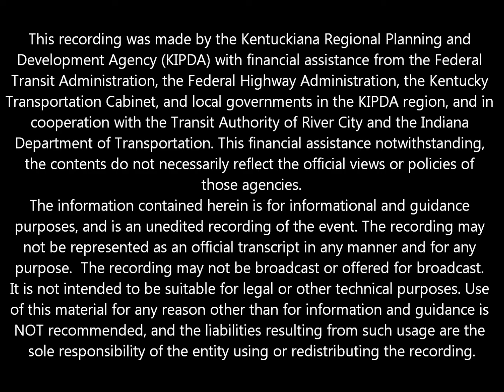November 22, 2016 TPC Meeting